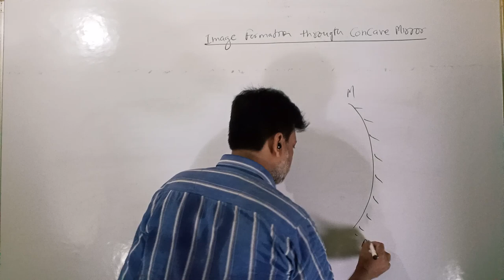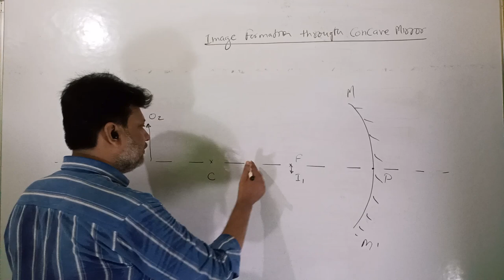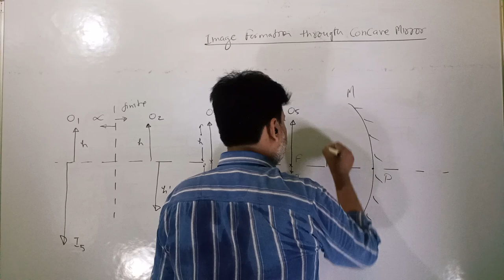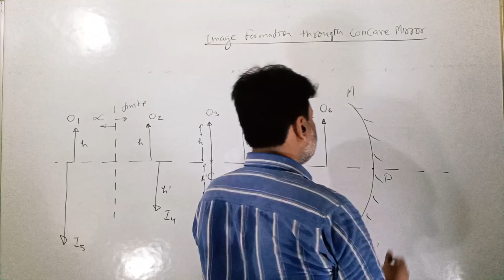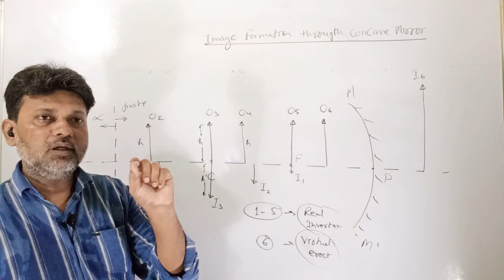Image Formation through a Concave Mirror at different Positions